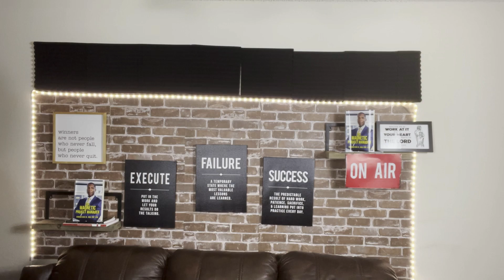Project Kickoff Secrets: How to Engage Stakeholders Early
🚀 Ever wondered how top project managers effortlessly navigate project kickoffs and stakeholder engagement? Dive into "Project Kickoff Secrets: How to Engage Stakeholders Early"! Discover a personal journey filled with lessons that could pivot your project management approach from precarious to powerful. If you've ever felt your project teetering on the edge, this video is your lifeline!

In this enlightening video, I share a harrowing tale of my very first project—a venture that nearly crumbled before truly beginning. The kicker? A project kickoff meeting that went nothing as planned. But from the ashes of near defeat, I gleaned invaluable insights that I'm eager to pass on to you:
- 📈 Transform your kickoff meetings into dynamic, engaging sessions that captivate every stakeholder.
- 💡 Uncover the empowering guide to developing collaborative agendas—making every voice heard.
- 🎯 Master proven strategies for assertive communication, ensuring clear, impactful exchanges.
- 🤝 Learn the art of building a support network, asserting your vision while embracing collective input.
- 🛡️ Know your rights and how to uphold them, fostering a bully-free project environment.
- ✨ Glean personal empowerment tips to not just survive but thrive in the thick of project management.

Don't let the same mistakes ensnare your projects! 🔥 Transform from a project manager to a project leader.

Revisit the lessons, strategies, and personal anecdotes as often as you need. Watch the video again, and again, to engrain these life-altering insights into your project management playbook. Don't just manage; lead with confidence, clarity, and charisma.

CHAPTERS:
0:13 - Project Management Crisis Story
1:59 - Collaborative Agenda Development
5:57 - Balancing Agenda Structure and Flexibility
8:32 - Effective Meeting Time Management
10:05 - Fostering Open Dialogue in Meetings
10:55 - Utilizing Visual Aids and Tools
12:00 - Building a Positive Meeting Culture
12:44 - Defining Team Roles and Responsibilities
13:20 - Engaging Stakeholders Early
14:12 - Bonus Tips & Conclusion
Newsletter: Project Management Lab
I AM HERE TO LISTEN-GOT QUESTIONS:
📚BOOKS I AM CURRENTLY READING:
INFORMATION COMING SOON

Watch the video again, and again.